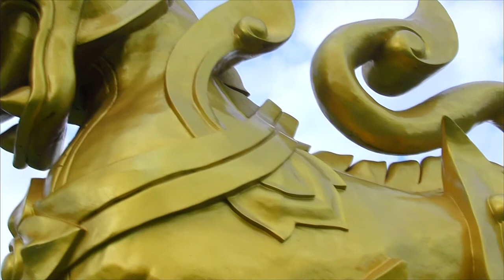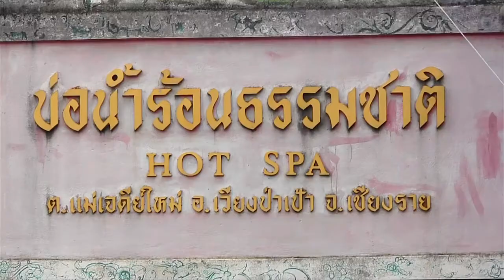Ncig Teb chaws 2019 Part. 12 Saib Pas Dej Kub Dej Npau